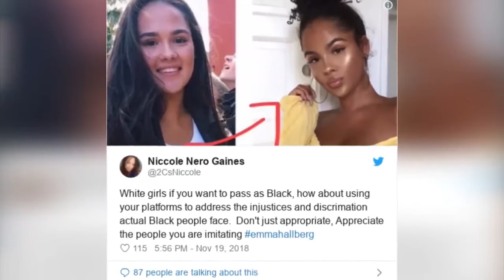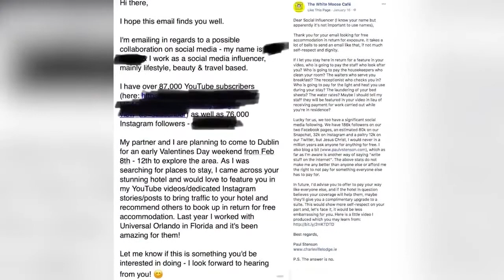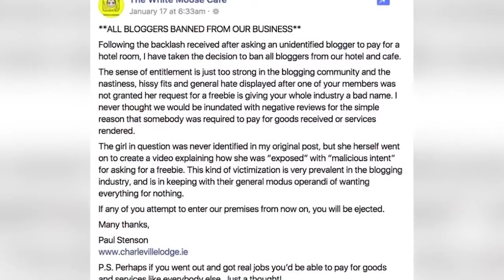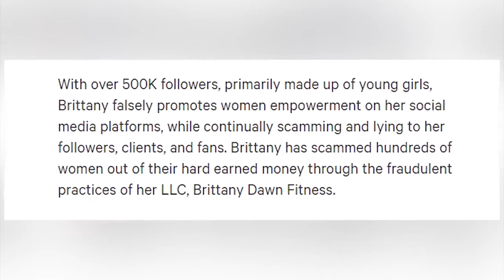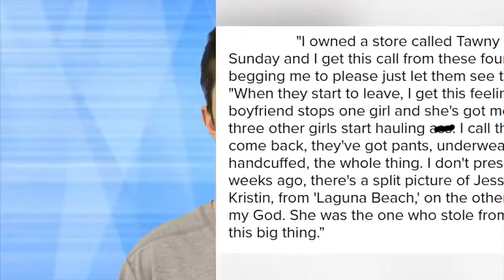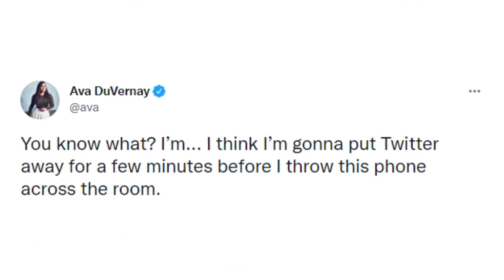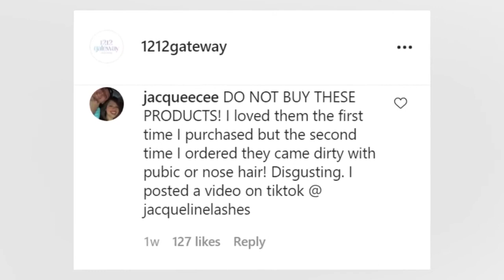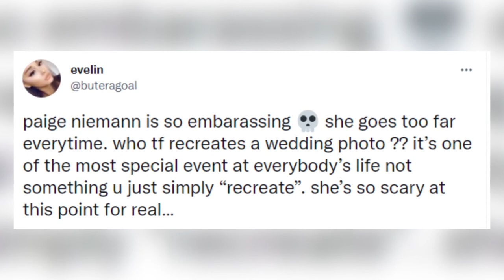Influencers Who Were Living Fake Lives | EXPOSED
Influencers tend to be very inspiring people. There's a reason people are drawn to them and want to be just like them, which can create a lot of pressure for these influencers to act a certain way and to own certain luxury things. Sometime this pressure can be too much and they just have to fake it till they make it, and that's what were going to be talking about today.